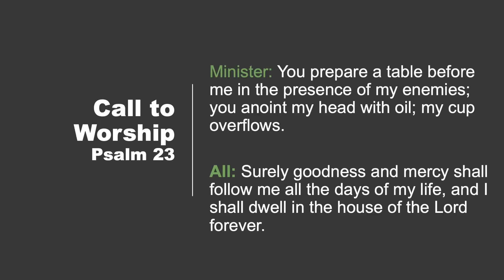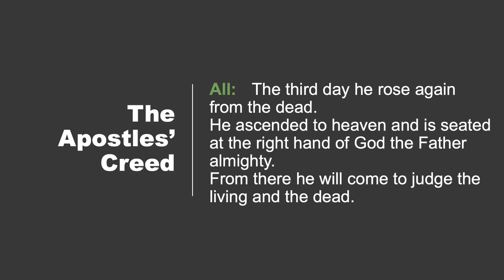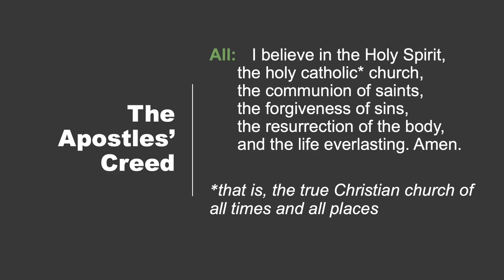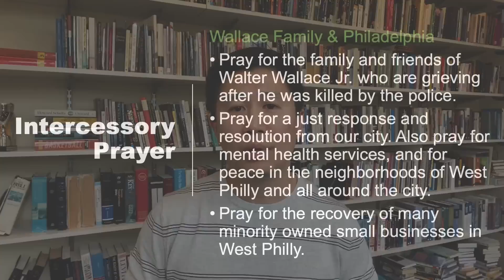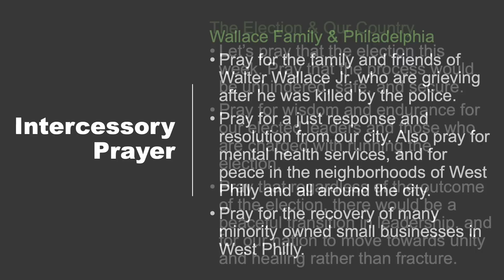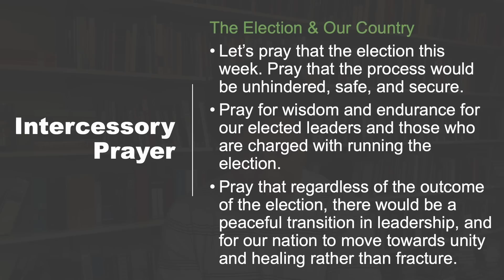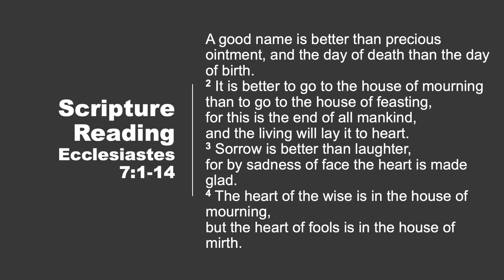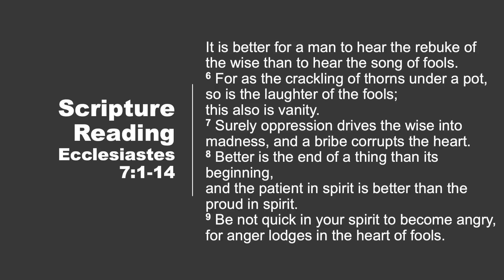Sunday Service - November 1, 2020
Sermon title: Wisdom Matters

Announcements:
For newcomers, we are glad that you have joined us virtually. To find out the next steps for getting connected follow the link to the “I’m New Here” page on our

Noon Prayer in the Month of November: We will send out an email to everyone we have email addresses for with the Zoom meeting link for our noon prayer times in the month of November.

Dustin Smith, Jonny Robinson, Michael Farren, Rich Thompson
CCLI # 7073332

Mercy
Jonas Myrin, Matt Redman
CCLI # 7000689

Eleanor Henrietta Hull, Mary Elizabeth Byrne, Russell Mauldin
CCLI # 7056332
Music: 2010 Belden Street Music Publishing (Admin. by ClearBox Rights, LLC)